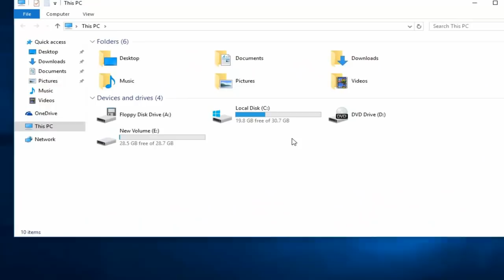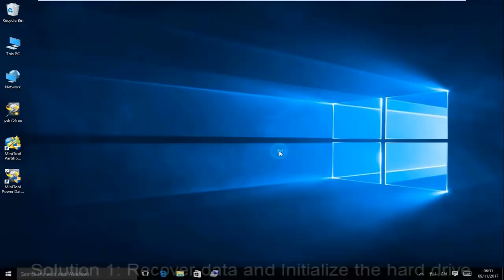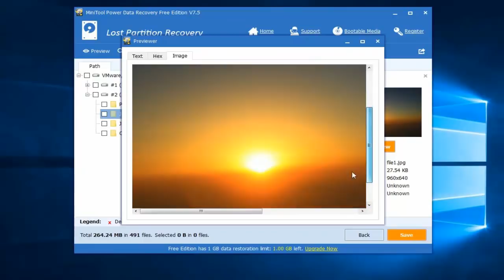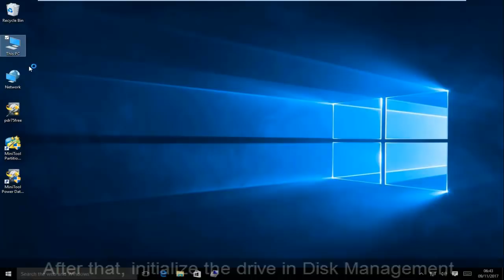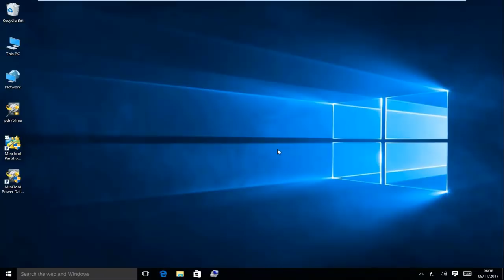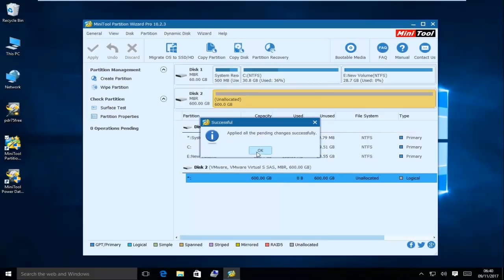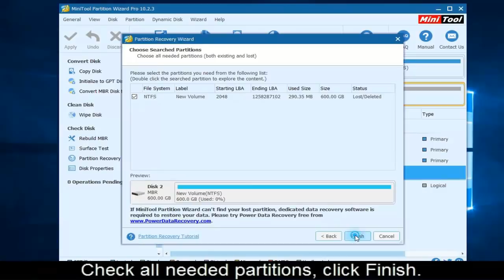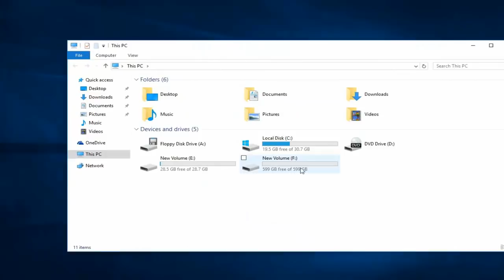3 Ways to Fix Disk Unknown Not Initialized on External Hard Drive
Disk unknown not initialized issue on external hard drive? How to fix disk unknown not initialized?
What should we do if disk unknown not initialized windows 10?
If disk 1 is unknown not initialized unallocated, what can you do?
Disk is not initialized in Disk Management in Windows 10 because of many reasons, such as virus attack, corrupted Master Boot Record, partition loss, bad sectors, some computer file system
corruption and more.
Solution 1: recover  data from Unknown disk and then Initialize  hard drive
MiniTool Power Data Recovery can help you effectively recover lost data from unknown drive
Solution 2: Rebuild MBR
 To fix corrupted Master Boot Record, you are suggested to use Free MiniTool Partition Wizard.
Solution 3: Partition Recovery
You can try MiniTool Partition Wizard to recover lost partitions to fix "disk 1 unknown not initialized external hard drive" issue